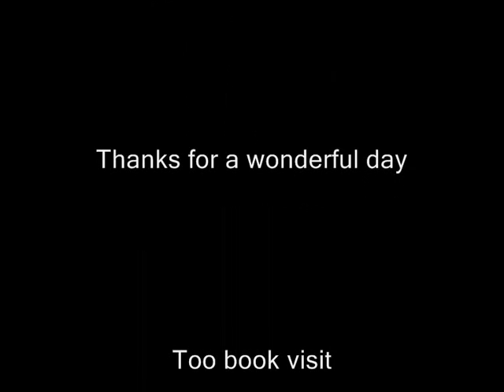The volcano experience tour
Husky-travel.is and nordurflug.is  Visiting the glacial eruption on march 26th.
 This tour is amazing!!
To book contact husky-travel.is.